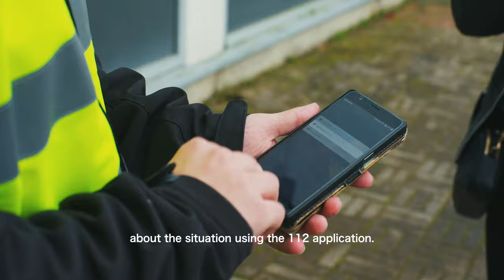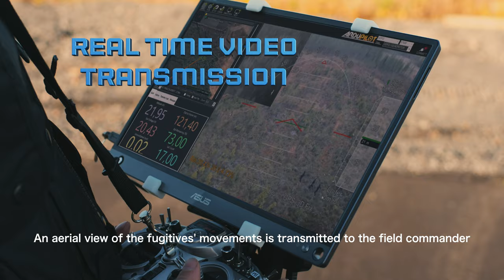PRIORITY - New solutions for communication between public safety authorities and remote businesses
The PRIORITY project produces three trial videos, which show acted scenarios for critical communications and illustrate researched technologies. The first video tells a story of a police operation that is started in a mass event where mobile networks are congested. Fugitives are caught with the help of efficient public safety operation, radio coverage provided by a tactical bubble, group communication services, and drone video surveillance.

VTT researches and trials critical communication solutions for public safety authorities and remote businesses with  University of Oulu, Centria University of Applied Sciences, Turku University of Applied Sciences, Business Finland, Airbus, Bittium, Digita, Exfo, Keysight, Finnish Transport and Communications Authority Traficom, Finnish Defence Forces, Rescue services in Finland, Elisa, Erillisverkot, Fairspectrum, Verkotan, and Central Union of Agricultural Producers and Forest Owners of Finland.